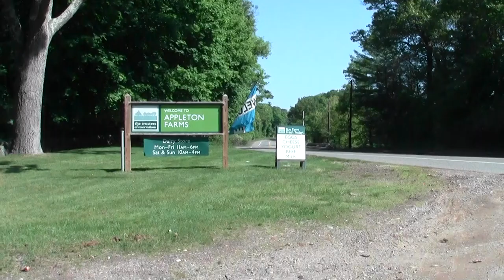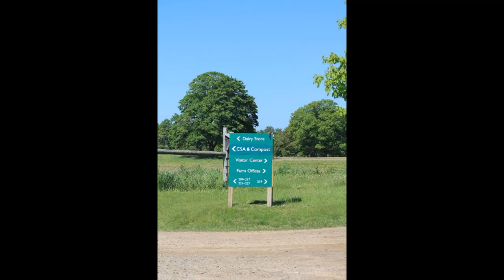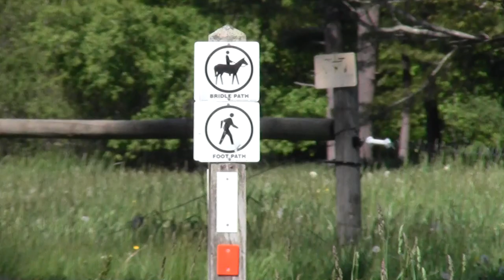Bay Circuit Trail: Ipswich MA Ipswich Branch Part 1 Appleton Farms Entry.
Appleton Farms is one of the grand Essex County properties dating back to the earliest settlement period.

It is the current trail head point for a branch that aims to connect to Cranes Beach.